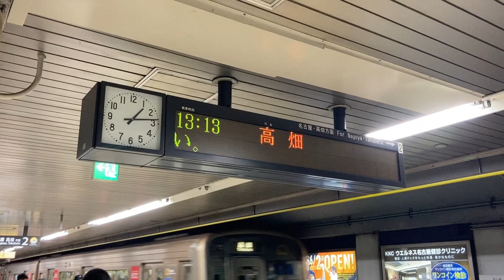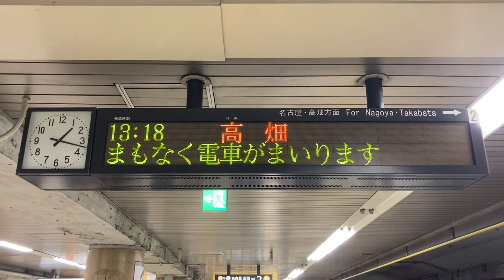名古屋市営地下鉄 東山線 伏見駅 発車標(LED電光掲示板)